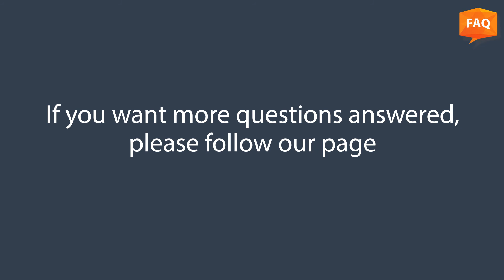Holistic Dentistry: What is the benefit of Zirconia Implants?